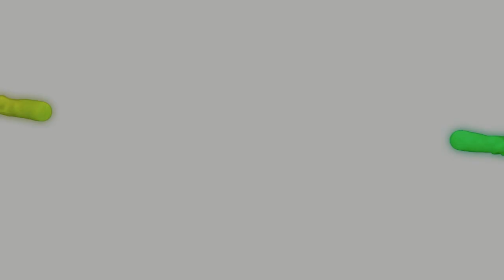Using Social Media to Boost Holiday Sales for Your Cleaning Company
Join Mike Campion and Jackson Pinkoski in this podcast as they explore the dynamic world of social media marketing for cleaning companies. They discuss the art of maintaining an active online presence without overcommitting time and resources. From posting frequency to content creation, they provide practical guidance for cleaning company owners. Discover how to effectively convert social media engagement into leads, and gain insight into the significance of personal interactions and transitioning from text to phone calls. As the holiday season approaches, they unveil the unique prospects it offers for cleaning companies to enhance their online visibility and attract new clients.